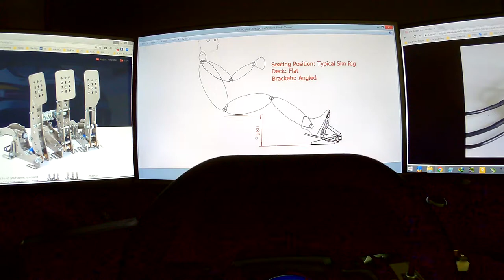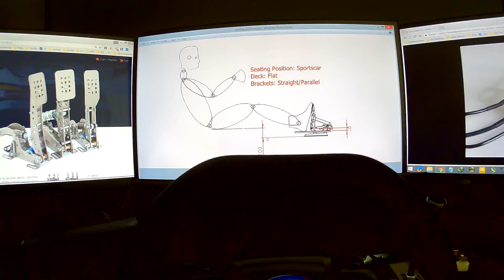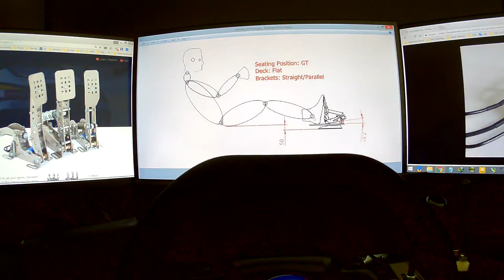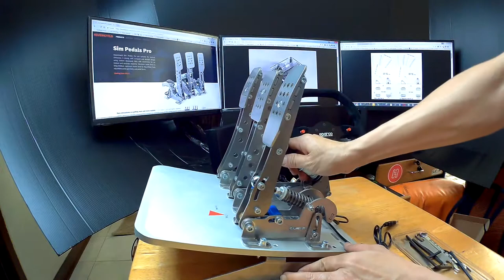Setup Guide|Review•Sim Pedals Pro•Heusinkveld Optimization •Heel-and-Toe shifting •Left-foot Braking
Setup Guide+Review Sim Pedals Pro • Heusinkveld Optimization between [Heel-and-Toe Downshifting] and [Left-foot Braking]